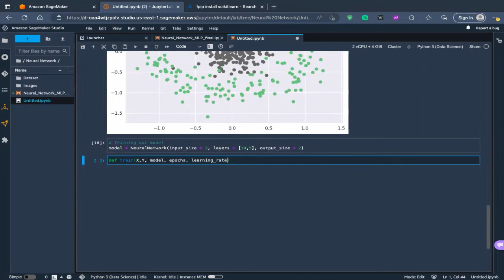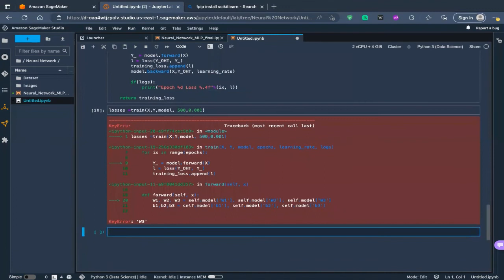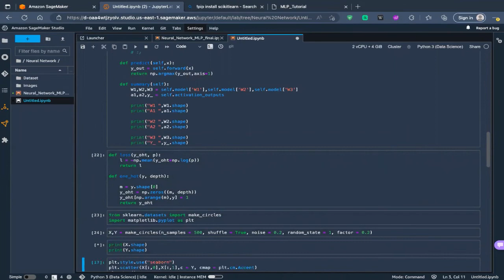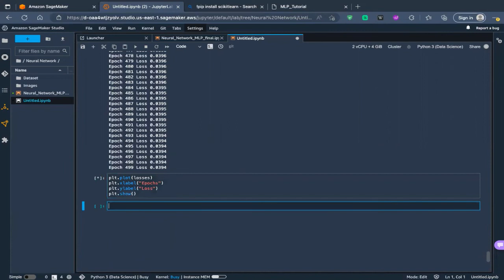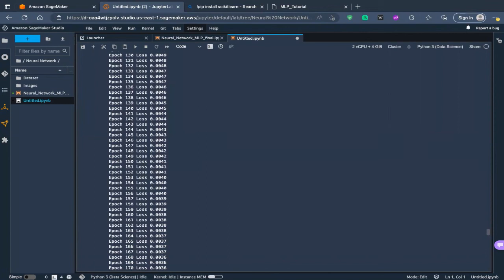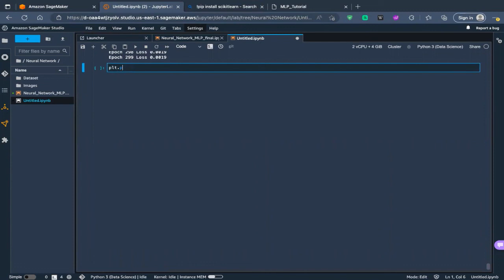Implementing 3 layer neural network from scratch - ASMR Programming No Talking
In this video I am Implementing a 3 layer neural network from scratch - ASMR Programming No Talking

Instead of buying books. You can read the most detailed and in depth articles on my medium page. So check and the link below and read everything related to machine learning and data science.

If you want to turn your keyboard to sound like Star Wars and other type of sound whenever you like, then check it out! Download it from here!

👋 Hi, there I am Onepagecode
👀 I am interested in data science and machine learning
🌱 Currently building a community dedicated to datascience. Everything about source code.
💞️ I am looking to collaborate on makeing source code work.
📫 Reach me in the comment box of my YouTube channel

You can find written explanation here. Check It out .